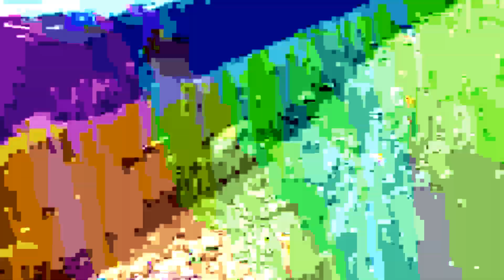АБХАЗИЯ2022 / Перевал Пыв / Веселая обратная дорога / Зоя - ты просто огонь!!! /ч.2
Не судите строго за качество моих видео, я не  блогер, просто веду свой онлайн дневник об отдыхе в Абхазии и другое, снимаю не для широкой аудитории. Поэтому прошу не писать мне упреки о качестве моих видео.  Мои видео для простых людей , без заморочек, как и я сама...))
Милая женщина по имени Зоя скрасила нашу экскурсию и сделала  этот день )))) Очень многое на экскурсии зависит не только от туроператора, водителя -гида, но так же от компании, которая собралась на этой экскурсии. В данном случае компания просто супер, но Зоя - это просто  огонь! Спасибо тебе , оставайся такой какая ты есть ! В этом ролике покажу дорогу от перевала Пыв, заедем на озеро Рица, немного там погуляем, остановимся на водопаде Мужские слезы и на висячем мосту через реку Бзыбь. Сама экскурсия на перевал Пыв показана в первой части, т.е в предыдущем ролике.